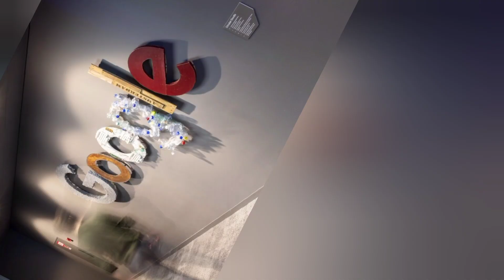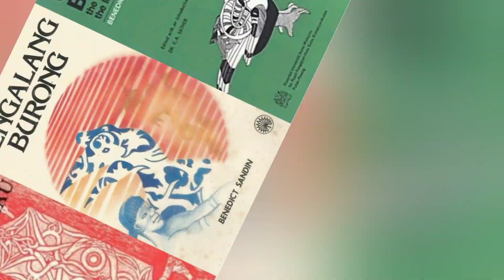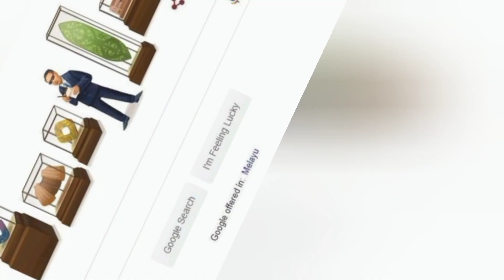Benedict Sandin - Kenapa Google Doodle Raikan Beliau?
On October 18, 2020, Google honored the 102nd birthday of Sarawak-born folklorist and ethnographer Benedict Sandin, a prominent figure in preserving the heritage of the Iban community, with a Google Doodle that recognized his invaluable work as a former curator of the Sarawak Museum, his efforts in mastering and championing the Iban language, his role as editor of Pembrita—the first Iban language news publication—and his dedication to documenting Iban history and culture through his research, making him a world-renowned expert in the field.